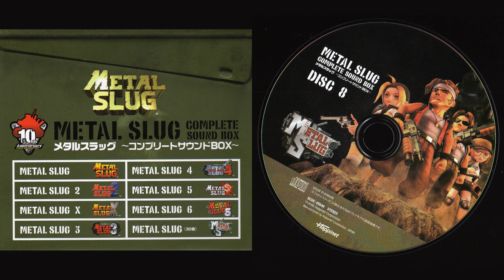8.06. Situation that becomes tense (Demo - Type 4)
Soundtrack: Metal Slug 3D.
Composer: Mitsuhiro Kaneda.